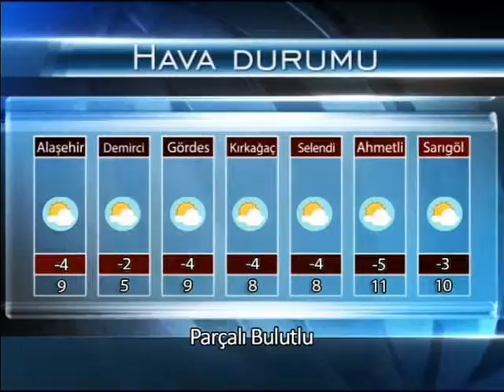Etv Ana Haber Bülteni (03.12.2016)